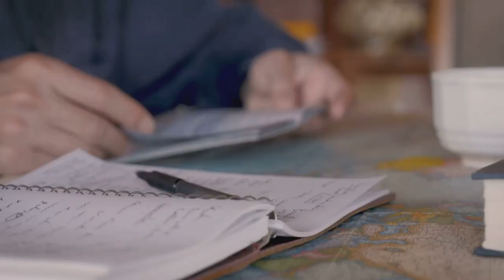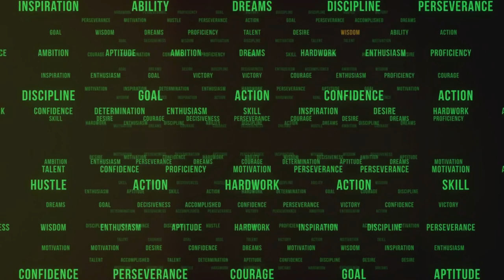12 Unmistakable Signs You're A Sigma Male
12 Unmistakable Signs You're a Sigma Male

Independent Thinker
Description: Uncover the traits of sigma males who value independence and think for themselves.

Solitude Lover
Description: Explore why sigma males prefer solitude and find peace in their own company.

Self-Reliant
Description: Learn how sigma males handle life's challenges with strong self-reliance and minimal external help.

Deep Conversationalist
Description: Understand the sigma male's preference for deep, meaningful conversations over small talk.

Nonconformist
Description: See how sigma males stay true to their beliefs and values, regardless of societal norms.

Highly Adaptable
Description: Discover the sigma male's ability to adapt to various situations while maintaining their identity.

Low Profile Influencer
Description: Learn how sigma males make significant impacts from behind the scenes without seeking attention.

Intrinsic Motivation
Description: Explore the inner drive that motivates sigma males to pursue their personal goals.

Strong Self-Identity
Description: Understand the solid sense of self that anchors sigma males amidst external pressures.

Keen Observer
Description: See how sigma males use their keen observation and analytical skills to navigate complex scenarios.

Authenticity Seeker
Description: Discover why sigma males prioritize genuine interactions and authenticity in their relationships.

Comfortable Enigma
Description: Learn about the sigma male's comfort with being an enigma and their acceptance of being misunderstood.

4 rules to become sigma male
worlds most sigma male ever
how to become the ultimate sigma male
top 10 sigma man in the world
how to look like a sigma male
why sigma males are seriously dangerous
why sigma males are more
why sigma males are better than alpha males
sigma males are more attractive than alpha males
is a sigma male better than an alpha male
why alpha males are better than sigma males

Sigma Male
Sigma Male Habits
Self-Improvement
Emotional Control
Strategic Thinking
Independence
Minimalism
Authenticity
Self-Development
Personal Growth
Lifestyle Tips
Mindset Shift
Motivation
Success Habits
Men's Lifestyle

OUTLINE:

00:00:00
Are You a Sigma Male?
00:00:30
Independence is Your Hallmark
00:00:56
You Prefer Solitude to Social Gatherings
00:01:18
You’re Self-Sufficient
00:01:41
You’re a Deep Thinker
00:02:07
Nonconformity is Your Norm
00:02:26
You’re Adaptable
00:02:50
Low Profile, High Impact
00:03:11
Intrinsic Motivation Drives You
00:03:30
Strong Sense of Self
00:03:52
Observant and Analytical
00:04:07
You Value Authenticity
00:04:27
You’re Comfortable Being an Enigma
00:04:43
So, Are You a Sigma Male?